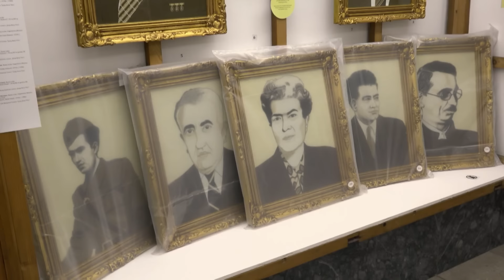TV lica ... kao sav normalan svet: In memoriam Mira Furlan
U znak sećanja na legendarnu jugoslovensku glumicu Miru Furlan emitujemo intervju snimljen pre dve godine kada je kao gošća festival Krokodil došla u Beograd.